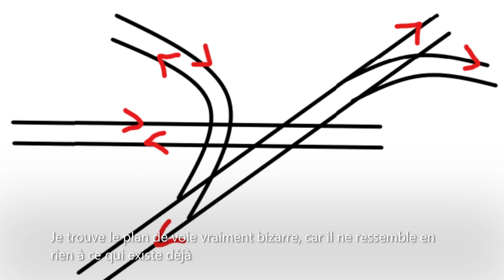[SCR 1.10] Sneak Peek - Embranchements Airlink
Sur le serveur Discord de SCR, des images sont postées montrant des améliorations allant arriver dans SCR 1.10. Reste à savoir quand la mise à jour va arriver...